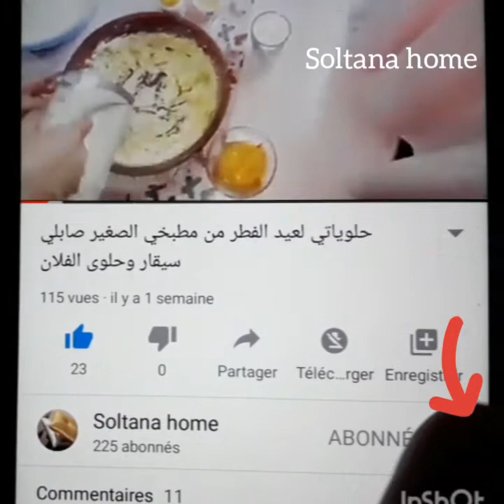فراش سرير لعروسة، أنيق جميل وبسيط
فراش عروسة قمة فالروعة. الوان جميلة وتنسيق رائع، والأهم البساطة